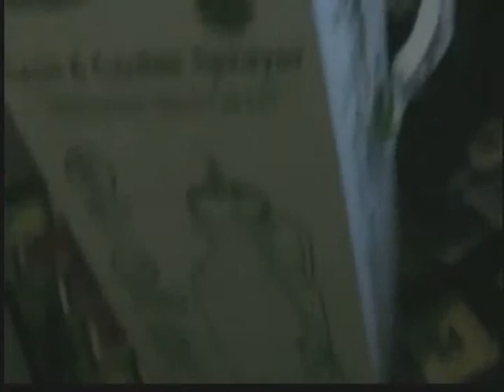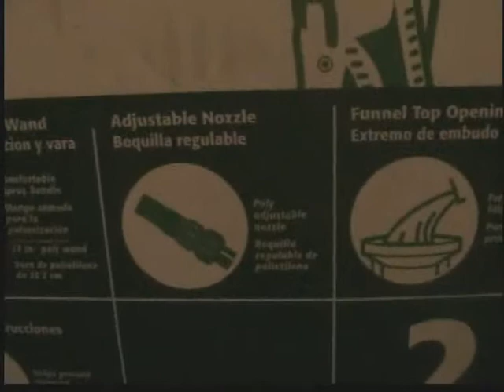New Snakes and New Stuff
Ken and I show off our new venture into the reptile world. We could really use some help with the genetics for those watching.